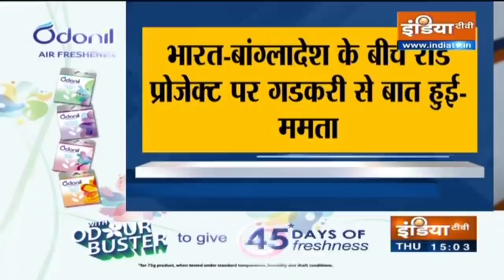दिल्ली में नितिन गडकरी से मिलीं ममता बनर्जी, जानिए किन मुद्दों पर हुई बातचीत